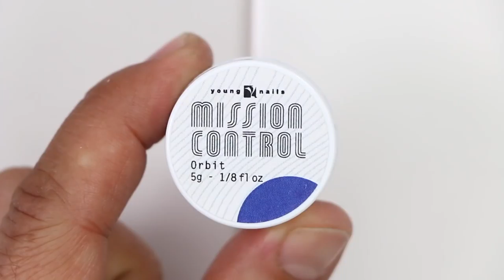WINTER WONDERLAND SWEATER NAIL (ACRYLIC/GEL NAILS) - VLOG 82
Thank you for the Inspo Monika
Follow Her on IG: @monikathen_yn_mentor

Products Used:
Protein Bond
Mission Control "Over Drive"
Mission Control "Orbit"
Ultimate Finish Gel
Sapphire Pigment
Speed Clear Acrylic Powder
YN Crystal Glitter mix

Caption Polish: @captionpolish
Greg: @gmansalo
Habib: @hsalo27
Tracey:@treierson

Song 1:
Panthurr

Song 2:
Brock Berrigan